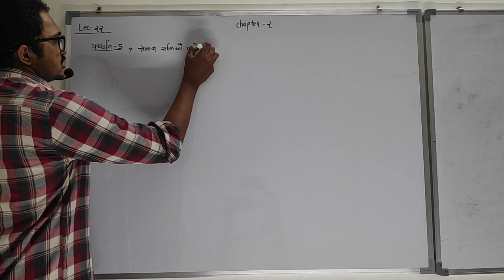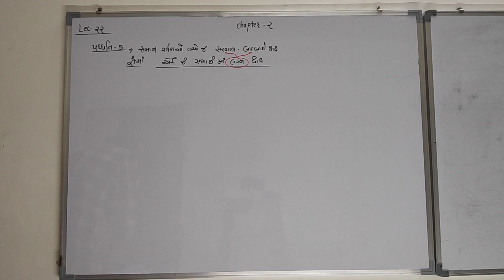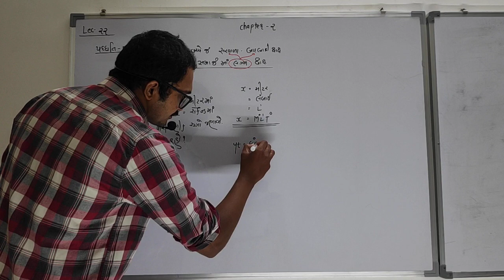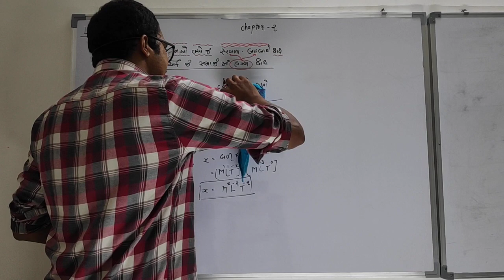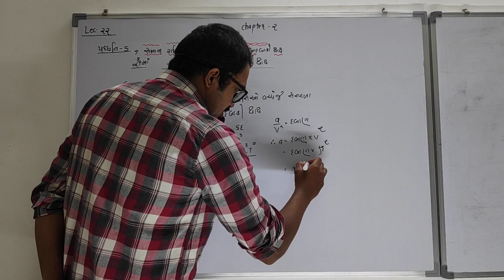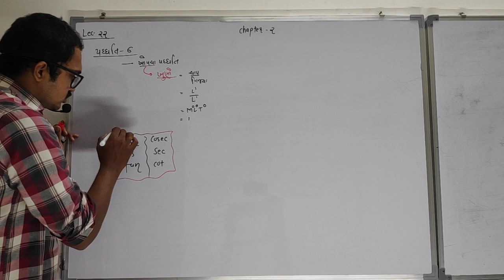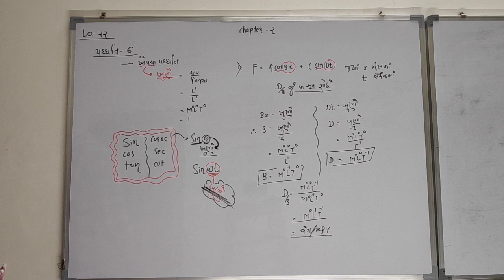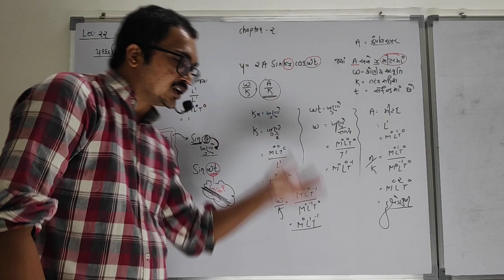11 Science Chapter 2 Lec 22 પારિમાણીક સૂત્ર ના દાખલા પઘ્ધતિ 5 અને પધ્ધતિ 6 લગ્ન અને ખુણો